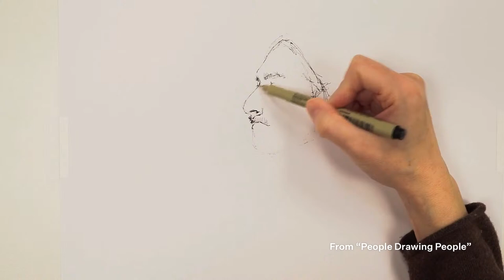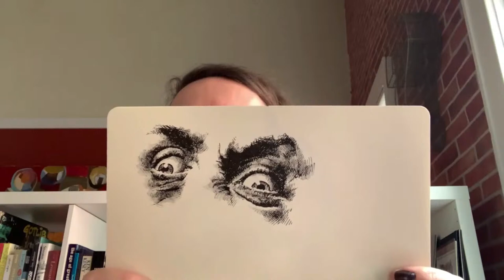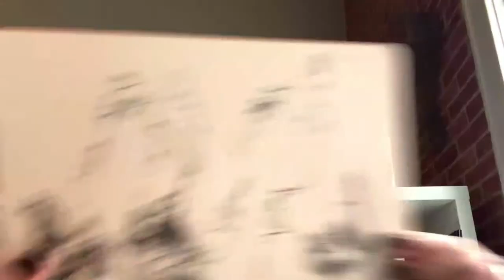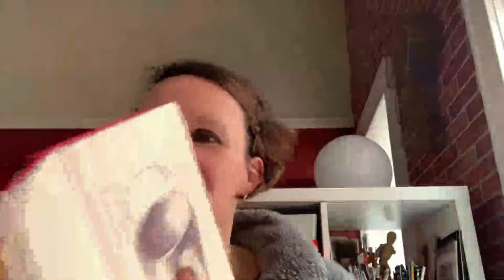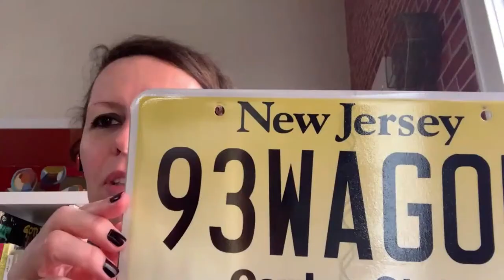Live Drawing Party: March 20